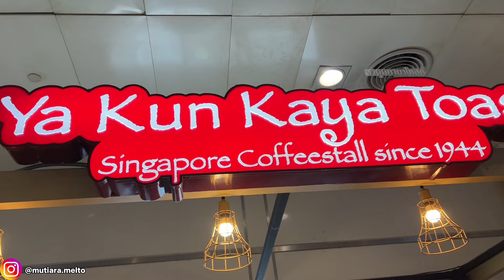TIPS CARA RAWAT SUAMI WNA DAN SKINCARE YANG DI PAKAI SUAMIKU BIAR TETAP BUCIN DAN WAJAHNYA FRESH